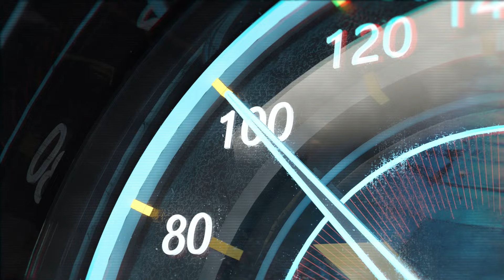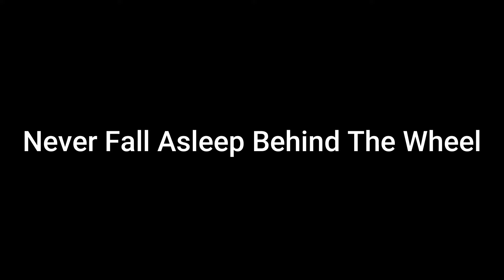Episode 26 OMG! I Flipped The Truck In Utah Hauling Engines Down Hill In BeamNG.Drive (Gameplay)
BeamNG.Drive Content